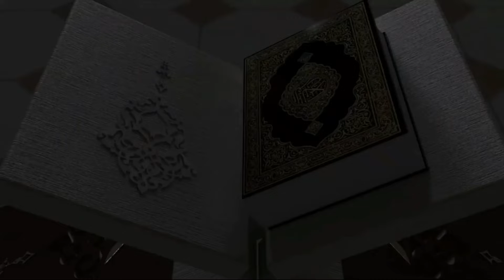SEBELUM TIDUR BACA 2 AYAT TERAKHIR SURAT AL BAQARAH || ANAK 4 TAHUN